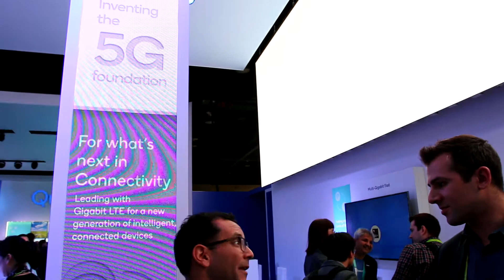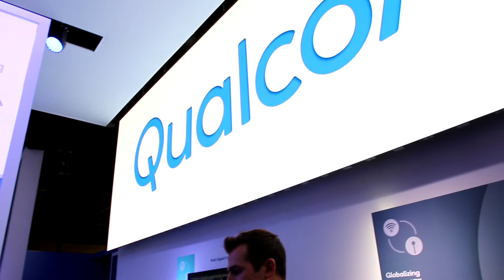Qualcomm about 5G - CES 2018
Qualcomm representative about 5G roll out during the CES 2018 in Las Vegas
★ Get the most cash for your used iPhone!

Canon EOS 70D Digital SLR Camera (Body Only)
Canon EF 16-35mm f/2.8L ll USM Zoom Lens
LG Electronics 34UM56 34" UltraWide monitor
Logitech Illuminated Keyboard K740
Logitech MX Master Wireless Mouse
Focusrite Scarlett Studio Pack STUDIO KIT
Neewer Microphone Arm Stand
Neewer Microphone Shock Mount Holder Clip
Dragonpad Studio Microphone Screen Pop Filter
Microsoft Lumia 950 32GB
Apple iPhone 7 Plus 128 GB
New IKEA LINNMON White Desk
My Office Chair